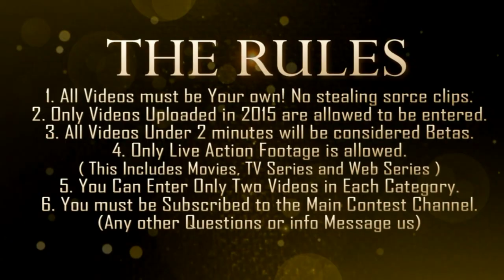ROMANCE CATEGORY 2015 LIVE ACTION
Any 2015 Upload is Allowed! Any Music
FOR THIS CONTEST LIVE ACTION ONLY ;)

Not the music or film or tv clips.

You can enter two videos in each category, all videos under two minutes will be considered Betas ;)
PLEASE ENTER AT THESE VIDEO CATEGORY VIDEOS

sub-category - Multifandom (must be over 2 minutes)

ALL VIDEOS UNDER 2 MINUTES WILL BE CONSIDERED BETAS

: : : EXPLANATIONS : : :
DRAMA Category is based on sad and or calm themes videos. ROMANCE category in based on LOVE. Couples and romantic theme or stories. ACTION Category is based on actual action themed videos "action scenes, like explosions and fighting and weapons" Fast pasted clips can be put into any category not only action (please remember that). TRIBUTE Category is for music videos based on a particular character, series (tv or movie) and or overall theme.
BETA : A Beta is a short music video. The main reason that these videos are considered Betas is because the lengths, most songs are 2 minutes or more, so we consider 2 minutes half of the length of most songs. The other main reason is that most of the time much more work goes into a longer video (obviously)
MULTIFANDOM : These are videos with clips from three or more different live action events.

WE HAVE POSTED THESE EXPLANATIONS TO HELP EVERYONE UNDERSTAND THE CONTEST, NOT TO START ARGUMENTS
If you do have any questions or need help understanding please just PM us or comment ;)

The Rules
1. All Videos must be Your own! No stealing source clips.
2. Only Videos Uploaded in 2015 are allowed to be entered.
3. All Videos Under 2 minutes will be considered Betas.
4. Only Live Action Footage is allowed.
( This Includes Movies, TV Series and Web Series )
5. You Can Enter Only Two Videos in Each Category.
(Any other Questions or info Message us)

The Prizes
A Chance to Win One of our Exclusive DVDs
5 Brand New Subscribers 3 New Ratings on last 10 Videos
5 new Video Comments A message to 200 of our contacts
We will Post your video to our Facebook & Twitter.

Second & SUB CATEGORY Winners
3 Brand New Subscribers, 2 New Ratings on their last 10
Videos, 3 new Video Comments A message to 150 of our
contacts of your Win Posting at Facebook of your Video

Third Place Winners
2 Brand New Subscribers, 1 New Ratings on their last 10
Videos, 2 new Video Comments A message to 100 of our
contacts of your Win Posting at Twitter